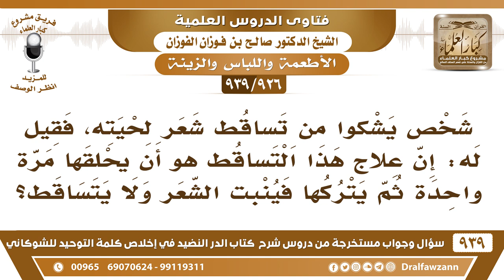[926 -939] يشكوا من تساقط شعر لحيته فقيل له: إن علاج هذا التساقط هو أن يحلقها ثم يتركها فينبت الشعر!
-[926 -939] السؤال: شخص يشكوا من تساقط شعر لحيته، فقيل له: إن علاج هذا التساقط هو أن يحلقها مرة واحدة ثم يتركها فينبت الشعر ولا يتساقط؟
الجواب: لا ما يجوز هذا حرام ما يتعالج بشيء حرام ما يجوز حلقها الحمد لله تساقطها بدون اختياره يرضى بهذا والحمد لله .
للاشتراك في قناة الشيخ صالح الفوزان

للاستفسار والإقتراحات والدعم
رئيس الفريق
لمشروع كبار العلماء